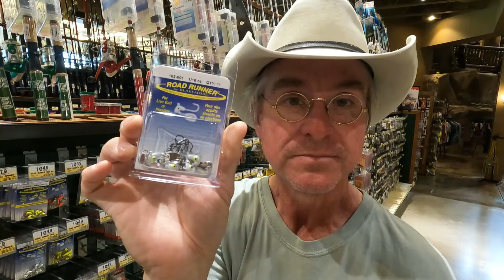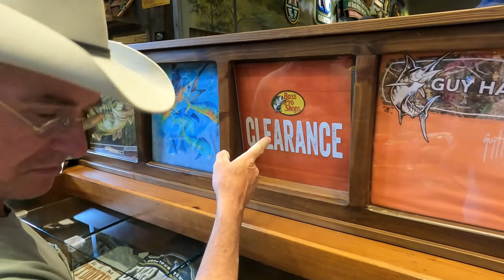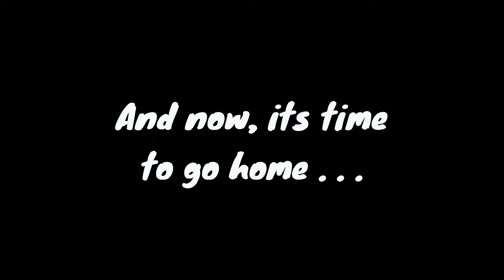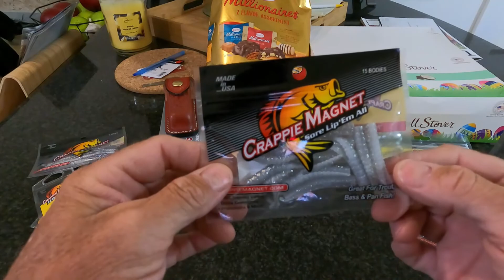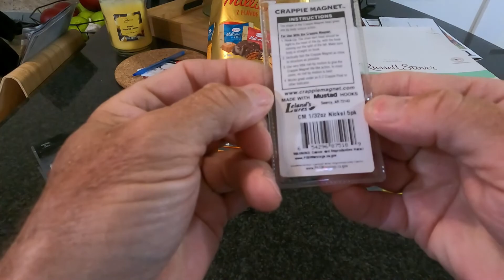Lets go to Tennessee she says...it'll be great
In this episode, Willie and Evan take a last minute trip to Pigeon Forge Tennessee to accompany Miss Chris to a Volleyball Tournament. They visit the 3rd largest Bass Pro Shops, The Russel Stover candy outlet, some random fishing, and shopping make it all worth while... then there's that 9 hour drive home...fishing and Honda Monkeys. Tired you say?? oh yeah.